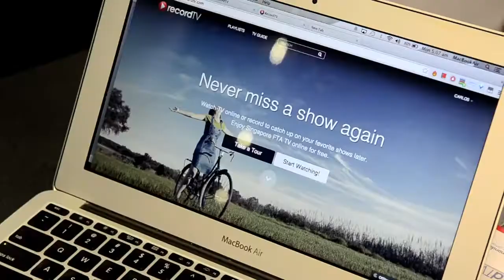Singapore Tech at SXSW: RecordTV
Singapore Tech at SXSW: IDA helps Singapore tech start-ups make connections